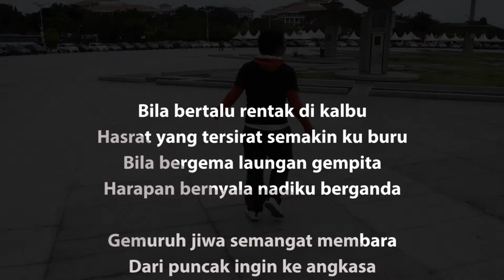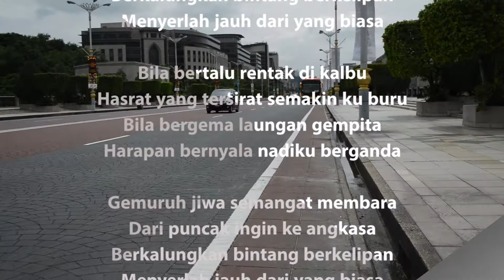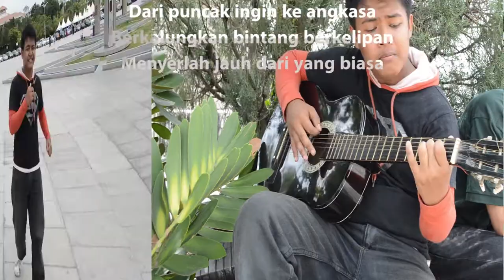Gemuruh Karaoke Cover ( Music Video Sing-Along)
Video made to try my skills on editing video has come to a music type entertainment. This is an another assignment project from the lecturer to create a song cover. Hope you enjoy how I do on my editing skills.